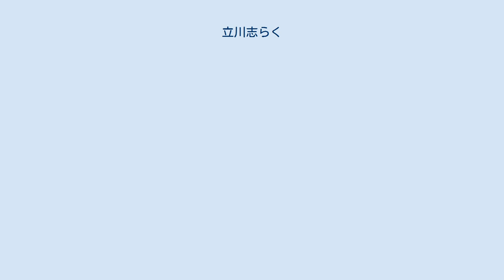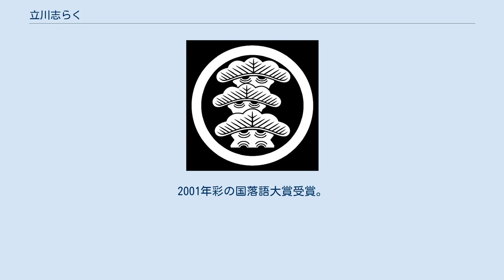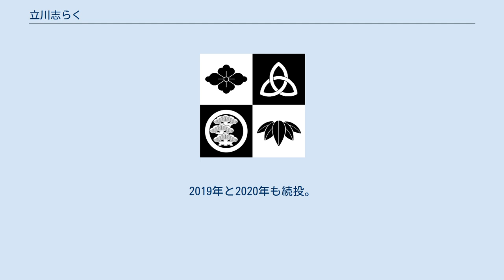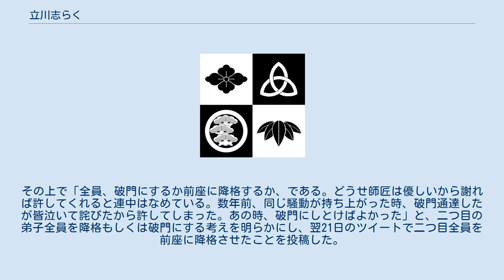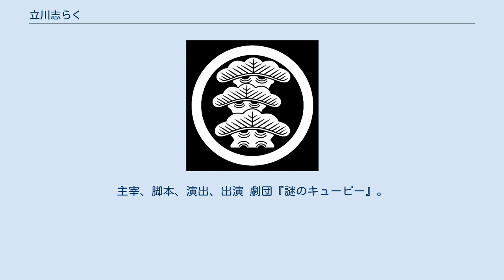立川志らく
立川 志らく（たてかわ しらく）は、江戸・東京の落語の名跡。
この名前を名乗った落語家は、5人前後いるとされている。
亭号は立川の他に翁家、升々亭などがあった。
 立川 志らく（たてかわ しらく、1963年〈昭和38年〉8月16日 - ）は、日本の落語家、映画評論家、映画監督、コメンテーター。
落語立川流、ワタナベエンターテインメント（文化人部門）所属。
出囃子∶『花嫁人形』。
本名∶新間 一弘。
 日本映画監督協会にも所属。
妻は女優の酒井莉加。
血液型O型。
身長168cm。
 父親がギタリスト新間英雄(1935〜)、母親が長唄という著名人の家庭で育ち、中学生の頃から落語と映画を好きになる。
落語については、小学校高学年の頃から父親が落語好きで家にあった落語の本とレコードで親しみ始めた。
祖父は昭和の名灸師である深谷伊三郎。
 世田谷区立山崎小学校、世田谷区立山崎中学校を卒業後、日大三高から日本大学芸術学部演劇学科に進学、落語研究会（日本大学芸術学部落語研究会）に所属する。
 1985年10月、4年生の時に同サークルのOB高田文夫の紹介で7代目立川談志に入門し、前座名立川志らく（師匠の談志がフランスの政治家、ジャック・シラクにちなんで命名した。）を名乗る。
大学はその後中退。
1988年3月に二つ目、1995年11月に真打昇進した。
2001年彩の国落語大賞受賞。
 1990年代には兄弟子朝寝坊のらくと立川談春とともに立川ボーイズを結成、深夜番組『ヨタロー』に出演、その後、真打昇進までは古典に打ち込み、真打昇進後はシネマ落語等の分野を開拓。
 1992年、彼を筆頭とした落語家らで「“超”放送禁止落語界」と題した寄席を開催。
皇室罵倒、差別用語連発の演目を披露「9月にも開催予定だが、もし無くなったら何者かのクレームにより演者が危急に陥ったと云々」と笑いを取っていたが、会場に居合わせていた部落解放同盟関係者が演目を全て録音、同団体からの糾弾を受ける。
 2003年より劇団下町ダニーローズを主宰し、舞台演出家・脚本家としても活動している。
2014年現在まで16回の公演を数えている。
 2015年1月から独演会「立川志らく落語大全集」を開始。
16年かけて203席を演じる予定。
 2018年12月、『M-1グランプリ』の審査員を務める。
2019年と2020年も続投。
 2019年5月20日、自身のTwitterアカウントで、自分が主宰する劇団の稽古に一門の弟子たちが一度も見学に来なかったことを嘆くツイートを投稿。
その上で「全員、破門にするか前座に降格するか、である。どうせ師匠は優しいから謝れば許してくれると連中はなめている。数年前、同じ騒動が持ち上がった時、破門通達したが皆泣いて詫びたから許してしまった。あの時、破門にしとけばよかった」と、二つ目の弟子全員を降格もしくは破門にする考えを明らかにし、翌21日のツイートで二つ目全員を前座に降格させたことを投稿した。
その後、同年7月1日付で志獅丸を真打に昇進させ、志奄、らく兵、らく人、がじらの4名を二つ目へ戻した（志ら門、志ら鈴は「二つ目に昇進したばかり」との理由で、この時点では二つ目に復帰させなかった）が、翌2020年1月1日付で志ら門、志ら鈴も二つ目に復帰させた。
なお、後述する「↓」印はこの騒動により前座に降格した者を表す。
 卒業（=廃業）時期については不明な者が多い。
 上記の者以外にも、志らくの私塾「らく塾」受講生で、志らくから名前をもらったものがいる（家元存命時の「Ｃコース」に相当する）。
 また、志ら乃・らく朝・らく次・らく兵など、らく塾受講生から正式に入門した者もいる。
 好きな映画を落語で語る。
つまり、有名な映画を基に、その舞台を江戸時代に変えて落語に翻案したもの。
 劇団『下町ダニーローズ』。
主宰、脚本、演出、出演 劇団『謎のキューピー』。
脚本、出演